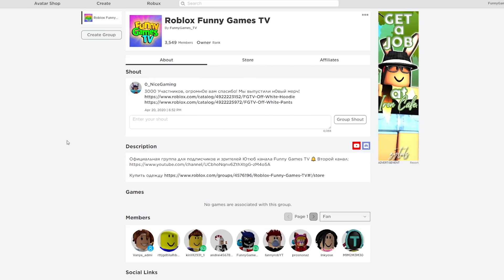ИНВАЛИД В Roblox ТРОЛЛИТ Сервер с помощью Лакки Блоков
Затроллил Сервер в Roblox в игре LUCKY BLOCKS